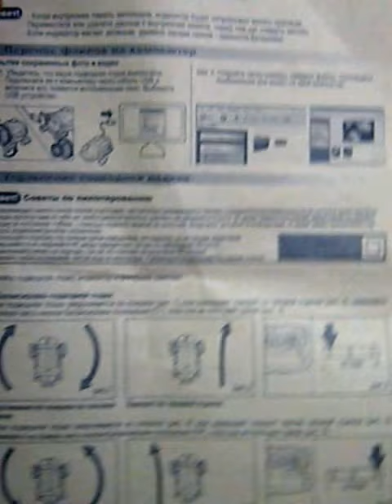Spy Cam Aqua Silverit Инструкция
Spy Cam Aqua Silverit  (Russian Manual)